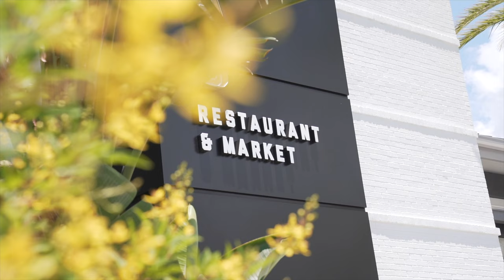RESTAURANT FAVES IN LAKE NONA!!!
Lake Nona is one of Orlando's HOTTEST Neighborhoods right now and its Restaurant Scene is one of a kind! Kevin Kendrick is one of Orlando’s Real Estate Expert, and in this video he covers some of his local favorite restaurants. Lake Nona has so much to offer that you have to come and see it for yourself!